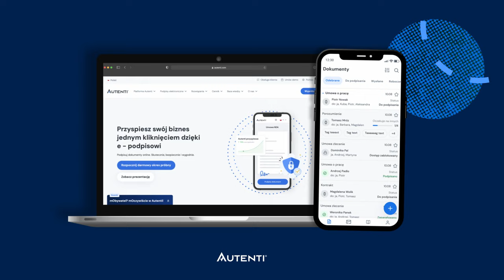BbL: Odcinek #008 - Paweł Przewięźlikowski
Paweł Przewięźlikowski opowie Wam w najnowszym odcinku audycji „Biznes bez Lukru” dlaczego zrezygnował z pracy na rzecz Comarch czy Interia.pl i rozpoczął nowy rozdział w życiu w roli przedsiębiorcy. Z jakich pobudek zbudował swoje firmy Selvita oraz Ryvu Therapeutics i dlaczego jest dumny z tego, co robi? To będzie wyjątkowa rozmowa, zdecydowanie „…bez lukru”, z której dowiecie się ponadto:

* Dlaczego Paweł Przewięźlikowski zamiast nowego Audi Q7 kupuje sobie patent na lek przeciwnowotworowy i spektrometr masowy?
* W jaki sposób łączy pracę dla Comarch i Interia.pl, portalu, którego jest współzałożycielem i którego historię kreuje w roli CEO w pierwszych latach działalności?
* Która z osobistych historii naszego gościa ma wpływ na zbudowanie przez niego Selvity?
* Dlaczego swoją firmę stworzył w Krakowie i jakie błędy popełnił w pierwszych etapach jej rozwoju?
* Czemu inwestorzy instytucjonalni przez kilka lat nie wierzyli w jego koncept i w jaki sposób, pomimo tego, jego firmy stawały się najlepszymi w rankingach spółkami giełdowymi?

Uhonorowany Krzyżem Orderu Odrodzenia Polski, Przedsiębiorca Roku według EY w kategorii Nowe Technologie / Innowacyjność. Wyjątkowo skromny i serdeczny w relacji. Lider z pasją i misją, dzięki której ludzkość ma szansę pokonać kolejną przeszkodę.